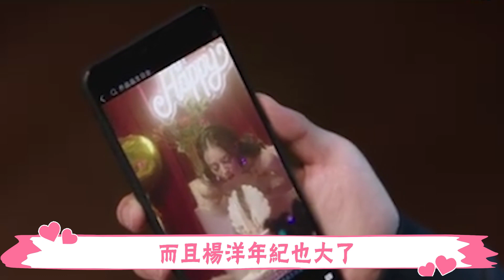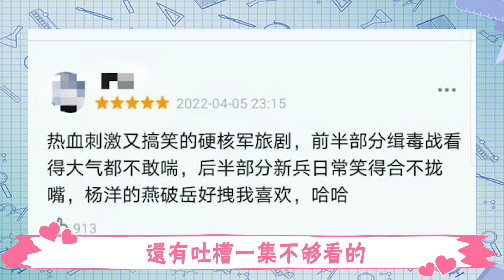「榮耀CP」連夜被拆？熱巴愛上新歡？楊洋一晚連上153個熱搜，他們之間的感情只是「逢場作戲」？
往期精彩在这里~
最近有一部劇
值得說一下。
沒錯
就是楊洋和李一桐主演的《特戰榮耀》。
楊洋上一部劇還停留在《你是我的榮耀》
當時這部劇也是很火
許多人都被榮耀夫婦圈粉
兩人的營業程度
都堪稱標杆
哪怕解綁CP
依舊有許多人嗑他倆
經常被人問到
楊洋和迪麗熱巴是不是在一起了
甚至在節目裡
還被許多人剪輯提到對方時候的反應
不知道是故意的
還是剪輯出現的效果
很難不讓人繼續嗑下去。